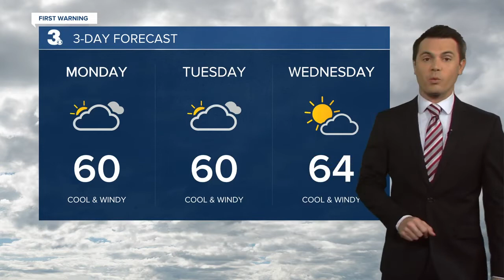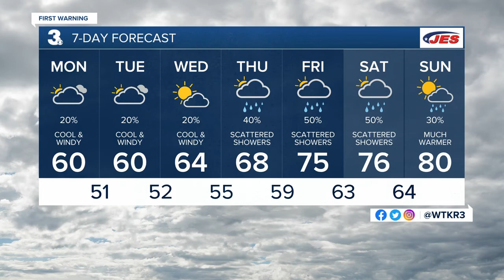Monday Morning Weather Webcast